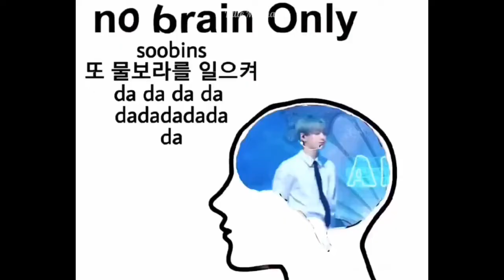TXT Soobin MC cute & funny emberassed moments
Looks Jessi how whipped to soobin mc, so cute